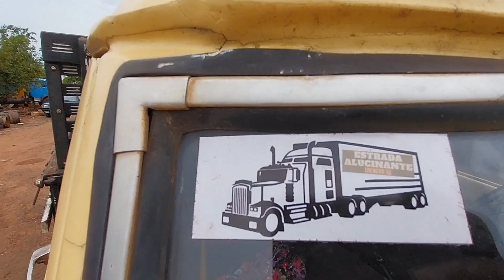Ford F 100 ano e modelo 1978 a venda valor 40 mil